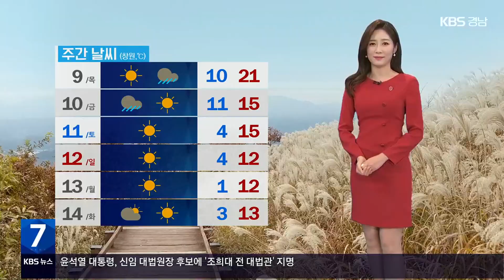[날씨] 경남 내일 추위 잠시 누그러져…늦은 밤 비 시작 / KBS 2023.11.08.